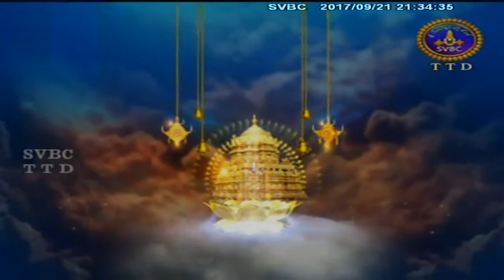Yuga Yugala Tirumala | EP 06 | 21-09-17 | SVBC TTD